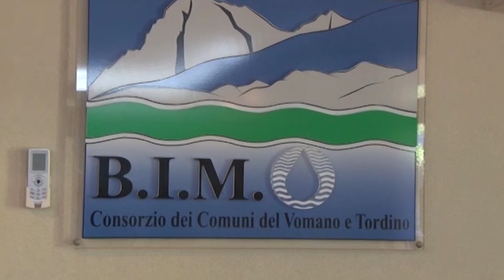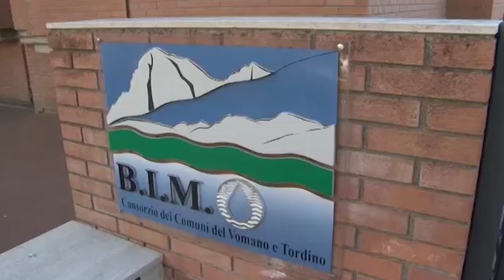Teramo, bando del Bim per pannelli fotovoltaici nei comuni dell'entroterra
| SUPER J |

Contatti Redazione:
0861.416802